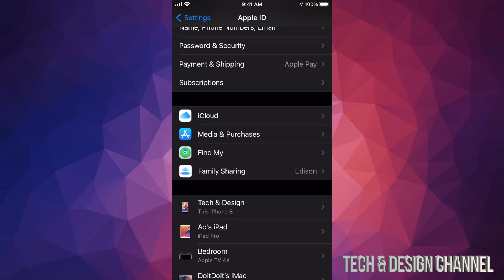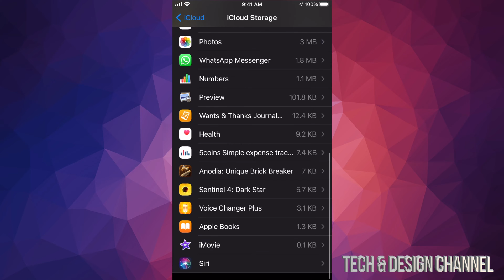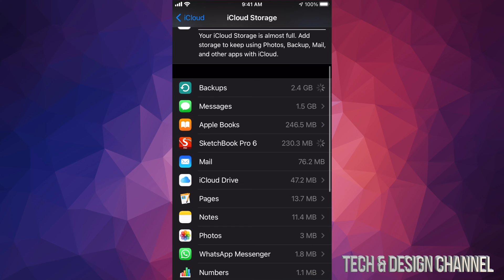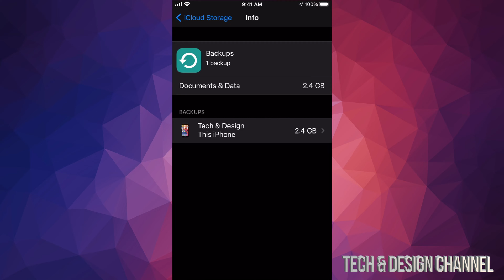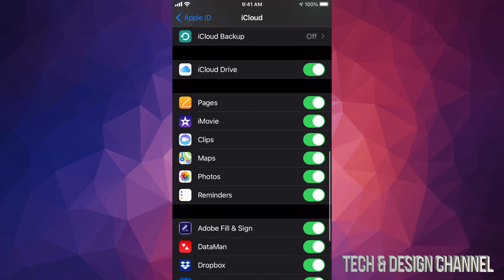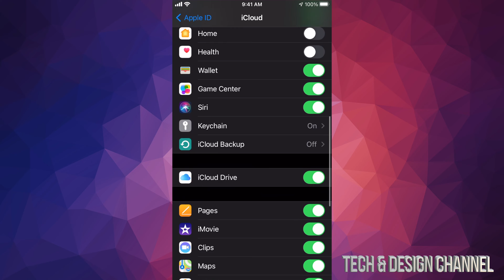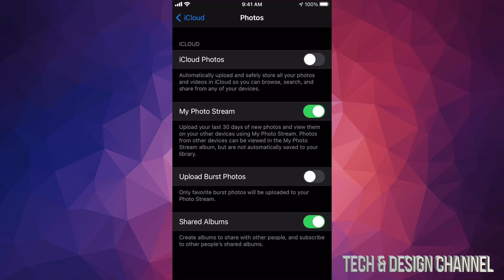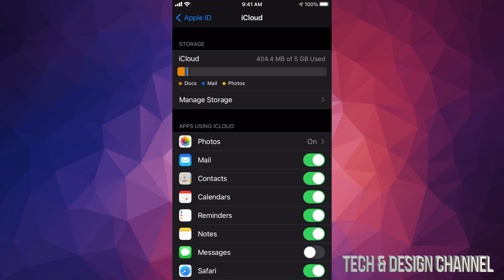iCloud Backup Failed? 2020 Fix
iPhone backup failed, iPad backup failed, iPod backup failed